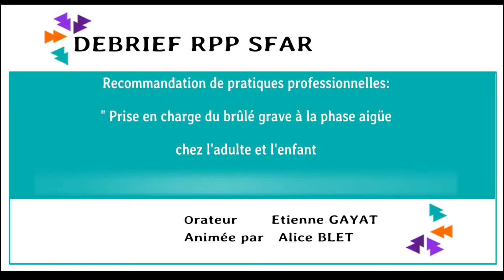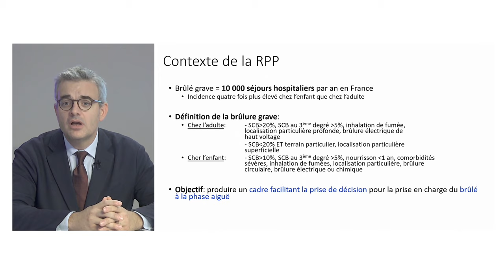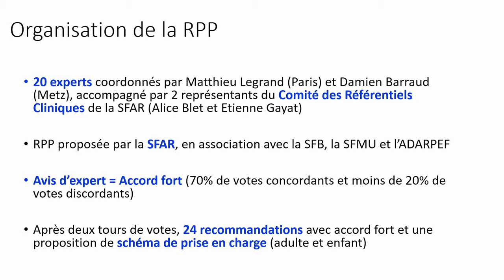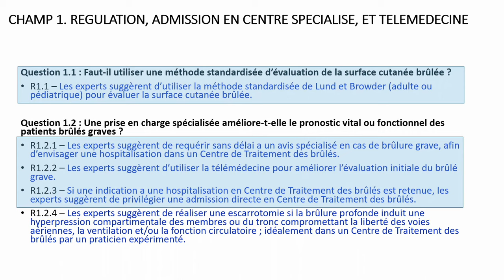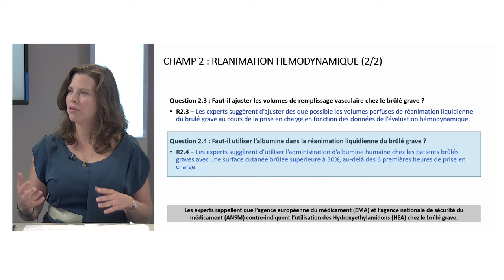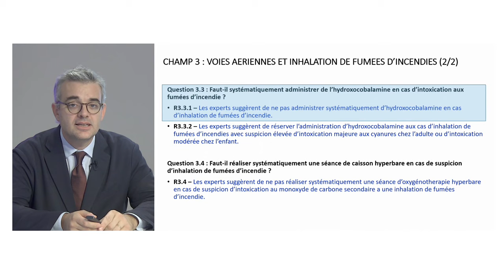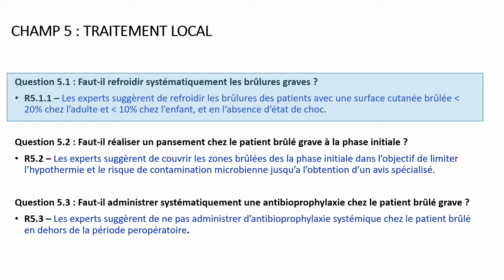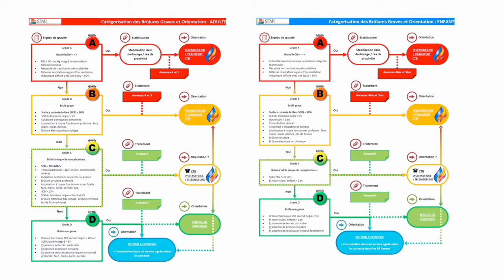DEBRIEF RPP - Prise en charge du brûlé grave à la phase aigüe chez l'adulte et l'enfant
Cette vidéo traite de Debrief RPP "Prise en charge du brûlé grave à la phase aigüe chez l'adulte et l'enfant"